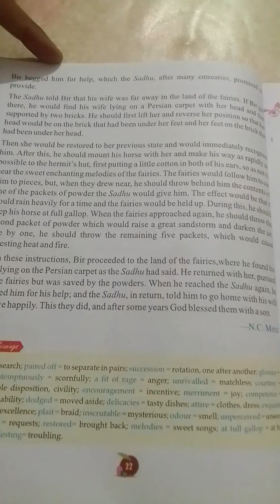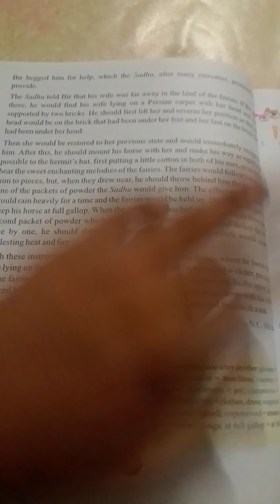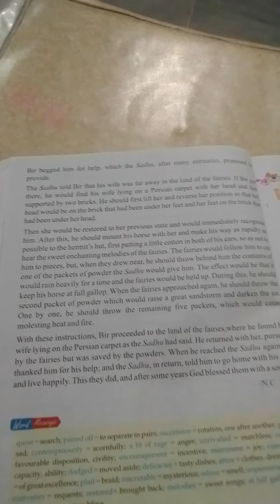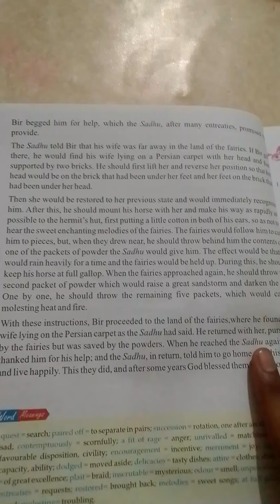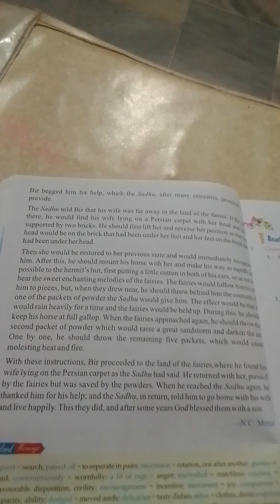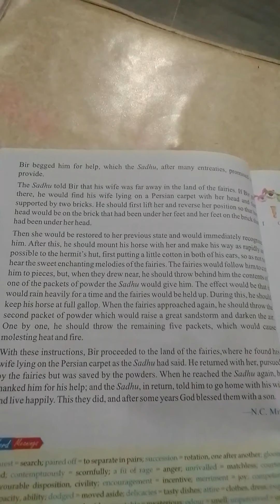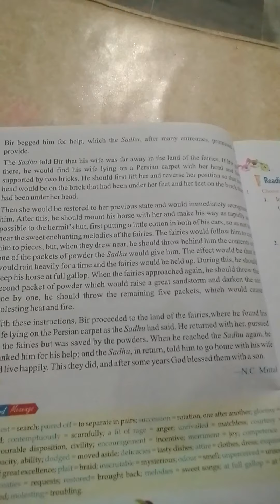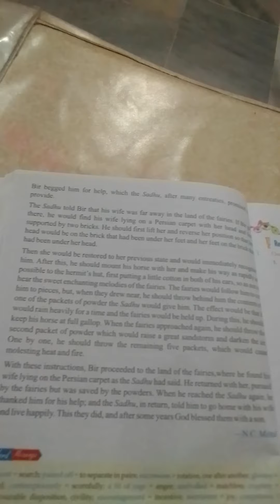Class 7 English 1st Lesson 3 Part 6